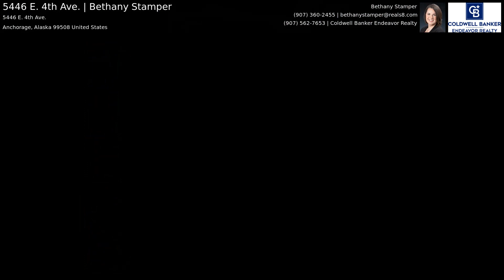5446 E. 4th Ave. | Bethany Stamper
Located minutes from the military base, shopping and trails. A short stroll to the neighborhood elementary school. Reverse floor plan with kitchen, living room, dining area and master bedroom on the upper level. Three additional bedrooms, bathroom and laundry are on the bottom level. Spacious entry with access to the two car garage.